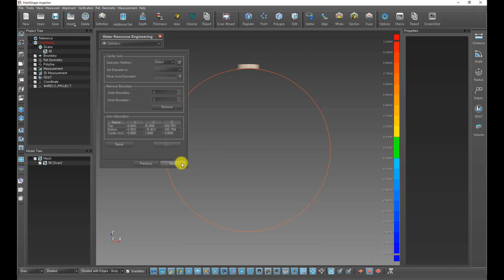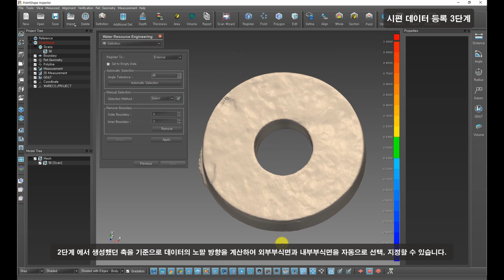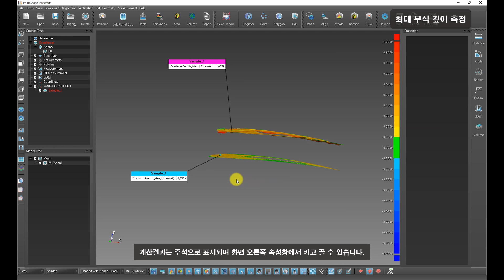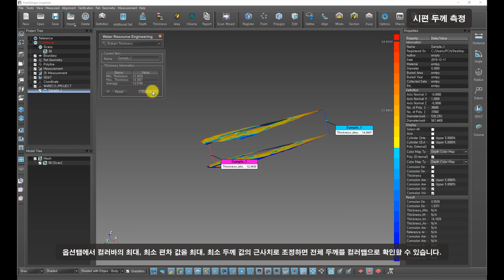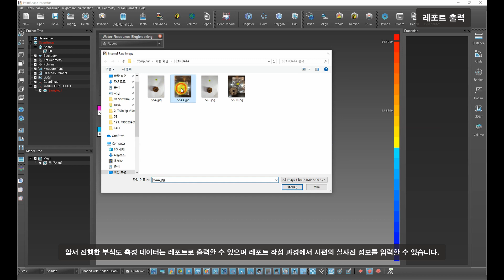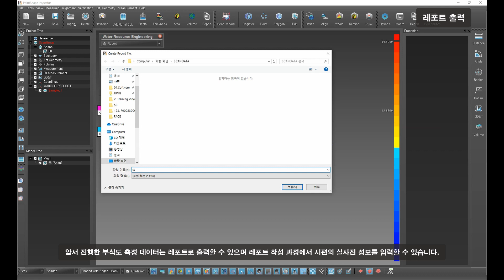노후된 파이프관의 시편검사 소프트웨어(Pipe Sample Analyzer)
자체개발 소프트웨어 PointShape Inspector를 고객요구사항에 맞게 커스터마이징 한 사례입니다.